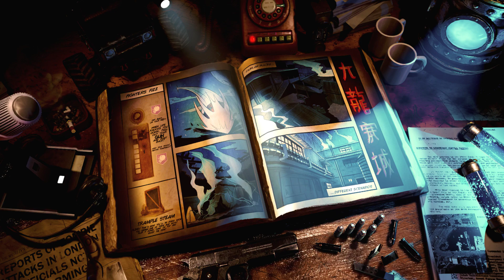Kowloon Gameplay - Call of Duty Black Ops 3 Custom Zombies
- MJPWGaming